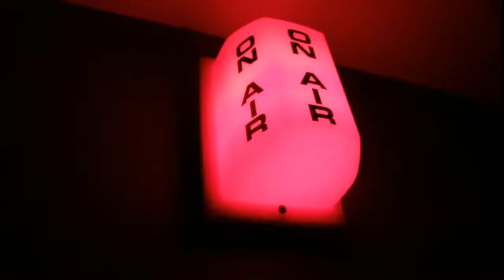My mom's tattoos | VEDIM 21